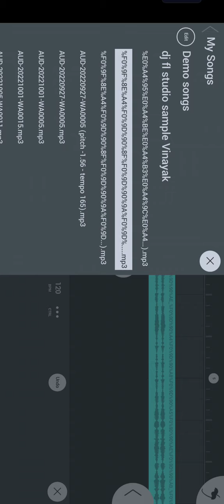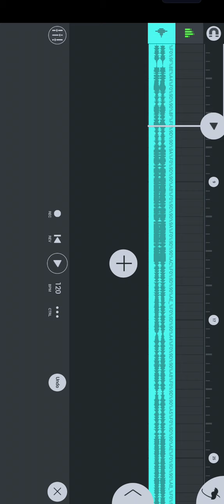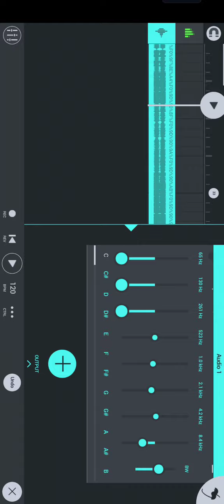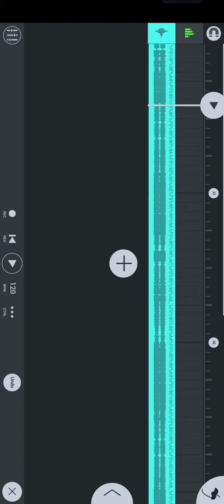FL STUDIO MOBILE in song background music removed in kannada full information